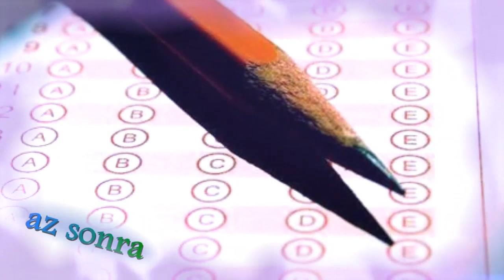Sağlıkla Gülümse 66. Bölüm - 29 Mayıs 2020 FULL BÖLÜM İZLE!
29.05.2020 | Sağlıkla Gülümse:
Eğitim Uzmanı ve Yazar Ender Arslan'dan Türkiye'de uzaktan eğitim sürecinin detayları,
Protez Saç Uzmanı Mustafa Kemal Çiçek'ten protez saç uygulamasının detayları...